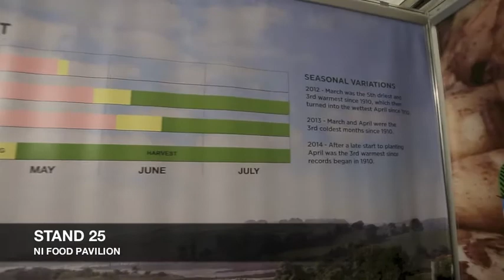Balmoral Stand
Comber Earlies Growers Co-Operative Chairman Richard Orr getting the Balmoral Show Stand ready for the opening later today. Check it out at Stand 25 in the NI Food Pavilion.